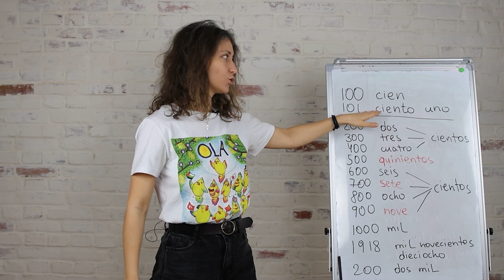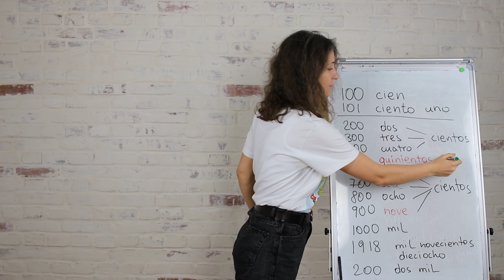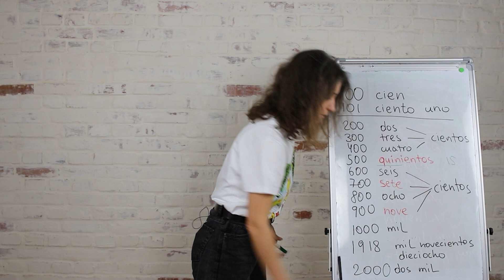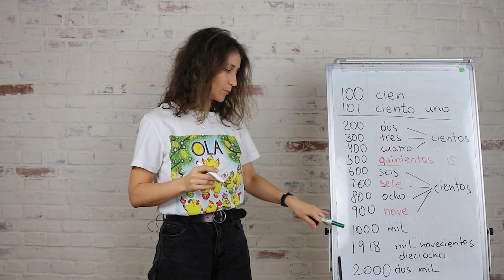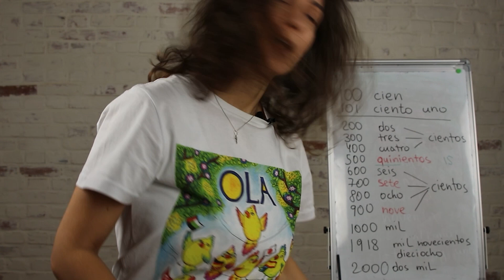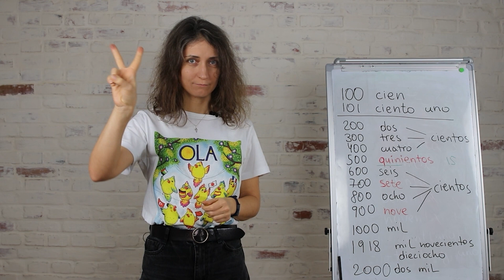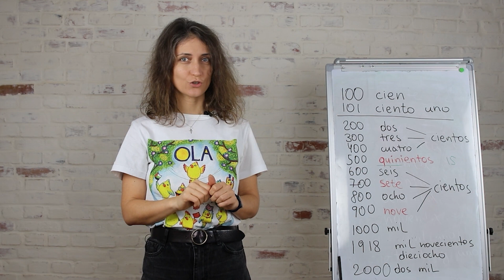Урок 24 - Вчимо числа від 100 до 1000 - números de 100 a 1000 - безкоштовні уроки іспанської мови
00:00 - Урок 24 - Вчимо числа від 100 до 1000 - números de 100 a 1000 - безкоштовні уроки іспанської мови
02:06 - 200, 300, 400, 500, 600, 700, 800, 900
03:23 - читаємо числа
04:57 - домашнє завдання

- числа від 100 до 1000
БЕЗКОШТОВНІ УРОКИ З ІСПАНСЬКОЇ МОВИ
в
Мовна школа ОЛА

Викладаємо онлайн та в школі в місті Хмельницькому і Кам'янці-Подільському іноземні мови для дорослих, підлітків та дітей від семи років.
Іспанська, італійська, польська, французька, німецька, китайська, японська, арабська, латина та українська для іноземців.